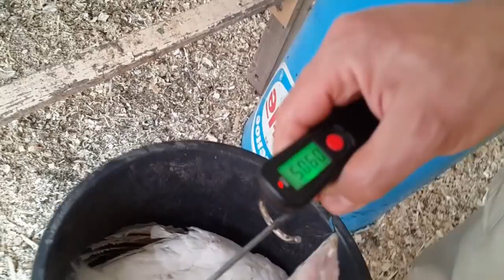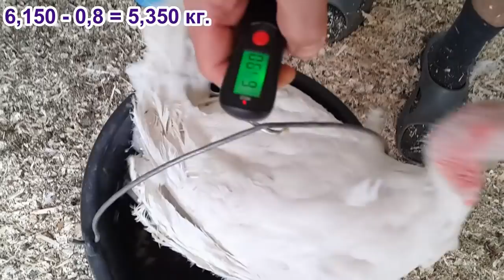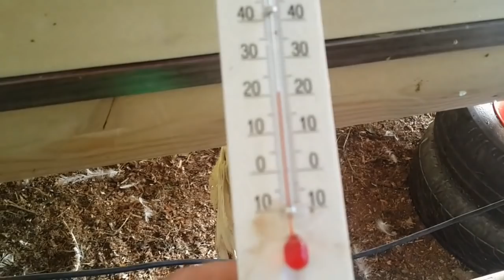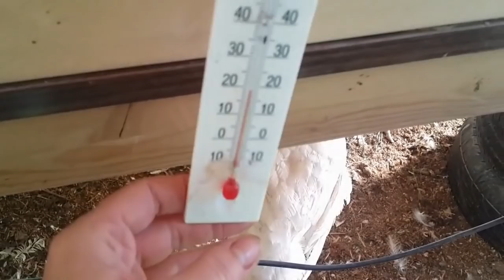Индюки с 60-72 сутки. Взвешивание в два месяца. Хайбрид конвертер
Еще одна серия из ежедневника индюка. Взвешивание индейки на 60 сутки. Отсаживаем индюшку - изгоя.